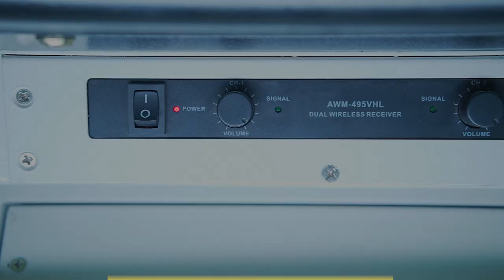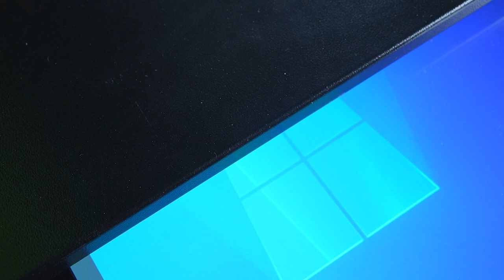Hydraulic Podium Features | All-in-one podium Digital Podium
In this video, we take a look at the features of the Benchmark Technomate Hydraulic Podium. This all-in-one podium features a digital display, a built-in speaker, and a microphone. It's perfect for presentations, speeches, and other events.

We'll show you all of the features of the podium, including how to use the digital display, how to adjust the height, and how to connect the podium to your digital board.

If you're looking for a versatile and easy-to-use podium, the Benchmark Technomate Hydraulic Podium is a great option.

Benefits of a benchmark podium

Improved visibility
Enhanced posture and body language
Clearer voice projection
Professional image
Organizational branding
Accessibility and inclusivity
Central focal point
Space utilization

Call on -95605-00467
Introduction Of Benchmark Technomate..

Benchmark Technomate is a leading provider of cutting-edge technology solutions that cater to the needs of educational institutions in India. The company specializes in offering a range of innovative products and services, designed to enhance the learning experience of students and to make teaching more engaging and effective.

At Benchmark Technomate, we believe that technology is a powerful tool that can transform the way education is imparted, and we are committed to bringing the latest technological advancements to the classroom to enhance the quality of education. Our goal is to empower students and teachers alike with the tools they need to succeed in today's fast-paced digital world.

Our product range includes Smart Classrooms, Interactive Whiteboards, Digital Language Labs, and other cutting-edge educational solutions that are designed to make learning more interactive, engaging, and fun. We also provide expert installation, training, and support services to ensure that our clients are able to fully utilize the capabilities of our solutions and achieve their educational goals.

At Benchmark Technomate, we believe that technology has the power to transform education by making it more accessible, personalized, and impactful. We strive to be at the forefront of this transformation by constantly innovating and creating solutions that are not only relevant but also effective in addressing the evolving needs of the educational landscape.